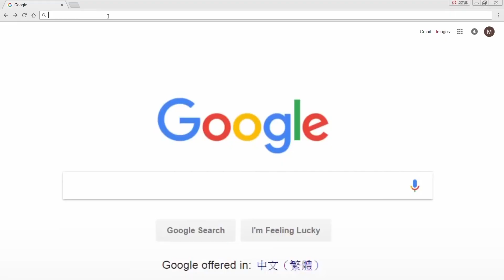El router que la mayoría de los hogares necesita - ASUS RT-AC1200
Si tienes problemas de cobertura WiFi, desconexión de dispositivos o ping alto cuando estas con la familia. Entonces necesitas un router ASUS, el RT-AC1200 es ideal para todos los hogares con conexiones de internet de 100Mbps o menores.